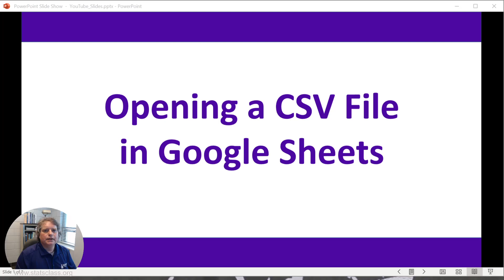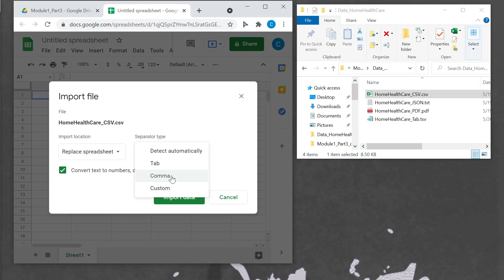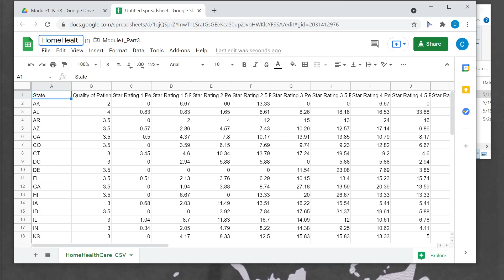Google Sheets - Opening a CSV File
This video shows users how to open a CSV file in Google Sheets.